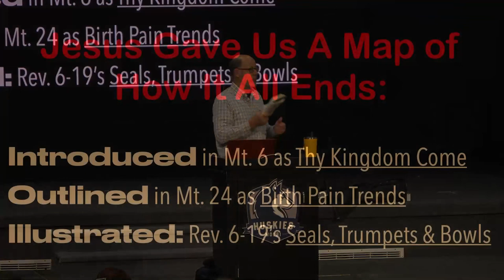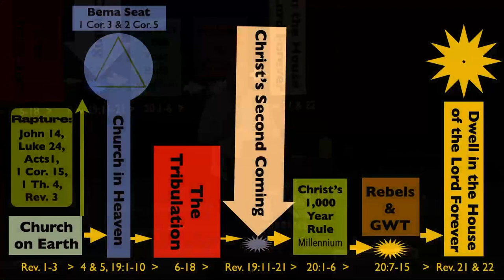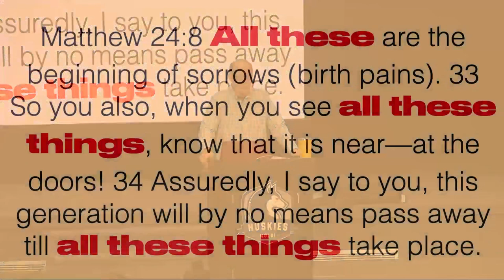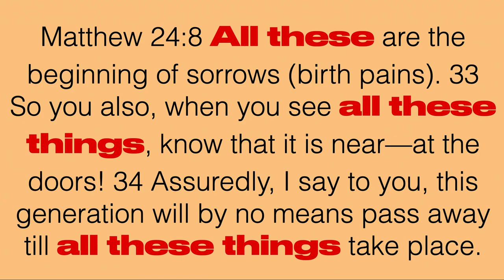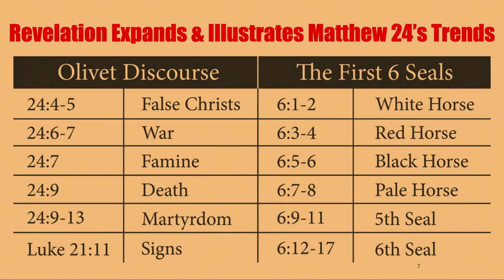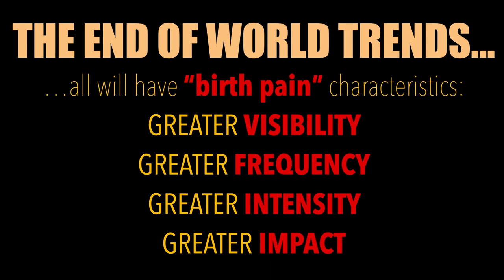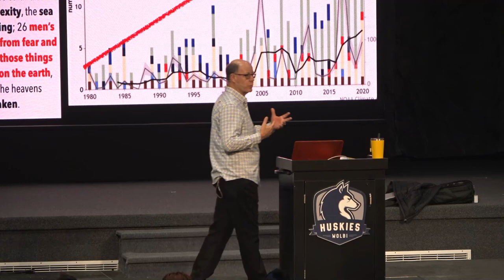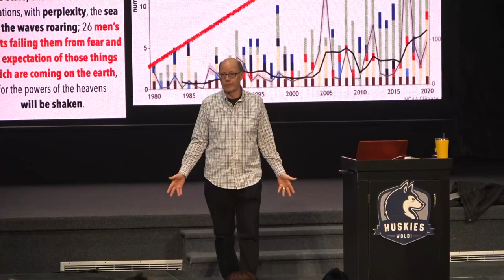SIGNS OF THE END--JESUS EXPLAINS THE SPECIFIC TRENDS FOR RECOGNIZING GOD'S TIMING FOR WORLD'S END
Jesus Gave Us A Map of
How It All Ends:

Introduced in Mt. 6 as Thy Kingdom Come
Outlined in Mt. 24 as Birth Pain Trends
Illustrated: Rev. 6-19’s Seals, Trumpets & Bowls

God Gives the
Specific Trends of the End of the World
Matthew 24:8, 33-34 expanded into
Revelation 6-19
THE END OF WORLD TRENDS…
…all will have “birth pain” characteristics:
GREATER VISIBILITY
GREATER FREQUENCY
GREATER INTENSITY
GREATER IMPACT